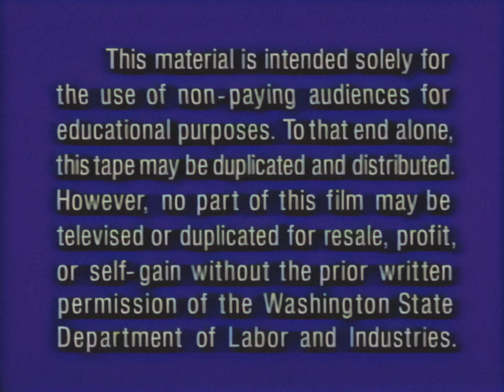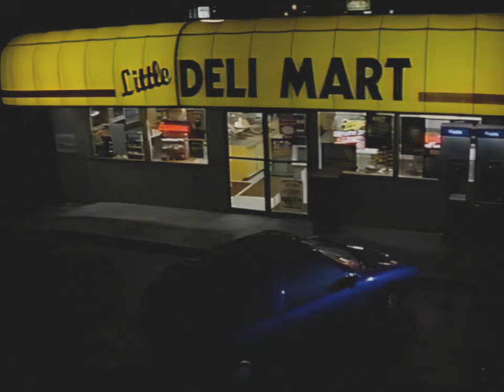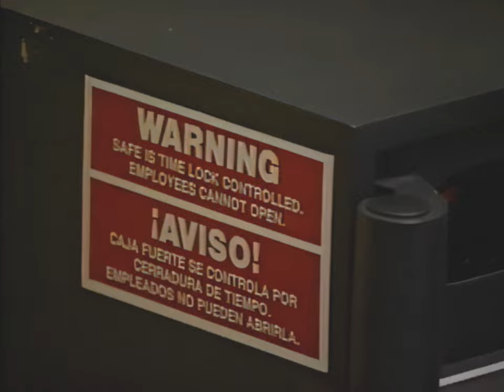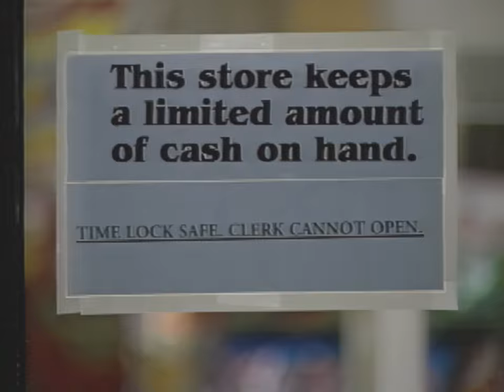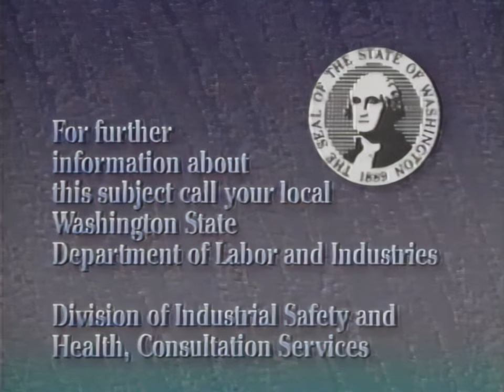1990s Instructional Video: Workplace Violence Prevention (4K 60FPS)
This video provides information on how to prevent or defuse violent situations in retail stores. It covers topics such as employee training, store design, and security measures. The video is intended for retail employees and managers, but it is also relevant to anyone who works in a customer-facing role.